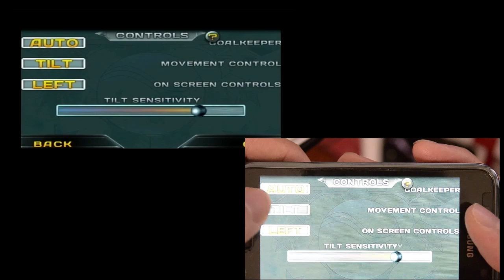Android Game Review: Speedball 2 Evolution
A quick look at Speedball 2 Evolution for the Android OS. This is a rather short video because the game is pretty much a direct port of the iOS version.

The game is a fun arcade sports title. Easy to pick up and play. The features are certainly lacking in the Android version but I have no doubts that it will be updated to the latest version soon.